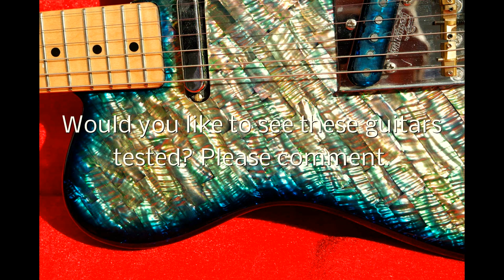Telecaster Pussy Galore ultimate Tele test for sexists and deplorables Pearlvibe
All you sexists and deplorables that love that spanky twangy telecaster. This is an unabashed test of that raunchy ballsy tele with that dry fat twang. We take a look at all the aspects of what a handbuilt tele should be able to put out. So if you are a Weenie or you like that thin tele tone - you had better take a walk.If you want a phony roadworn aged guitar, this is not the place for you.
 The tele is a sexist instrument! No question after this test.Some outright tongue in cheek so don´t be offended and please don´t attack us for being so politically incorrect.
Yes these guitars are truly for real! There is not a bit of plastic on any Pearlvibe. All custom handmade with enthralling paperthin abalone pearl tops. All 50´s vintage specs, finest hardware, locking tuners, handwound pickups (duncan Jerry Donahue alnico 3) for that sought after tone - and then some. Handmade custom necks that feel perfect. Vintage fat C, jumbo frets, 10" radius. Made of the finest Canadian grade AAA curly or flamed maple.Those flames pop out through that delicious caramel tint.
Light resonant swamp ash body, vintage specs lets the guitar ring like a bell.
I finish it off with a multi-layered custom airbrush to bring out depth and make this instrument one of a kind on this planet. Laquered in nitro and then 2K ployurethane for a very thin highgloss finish. Enjoy! Go to Pearlvibeguitars.com for more and comment if youd like more demos.